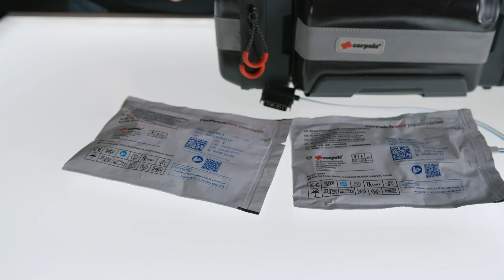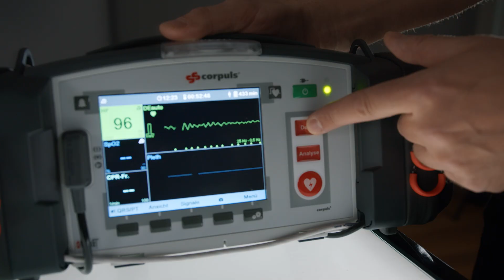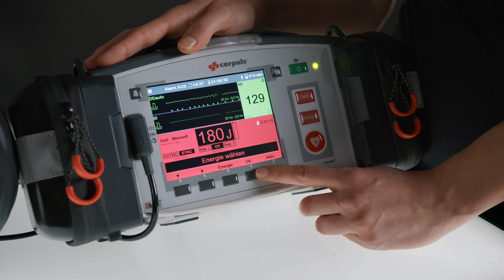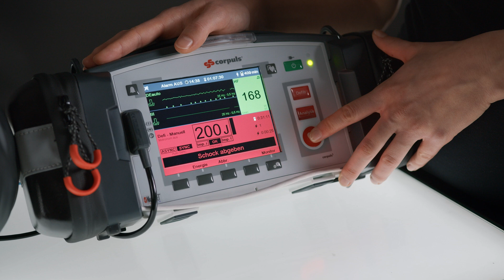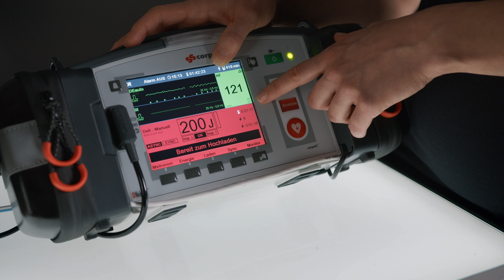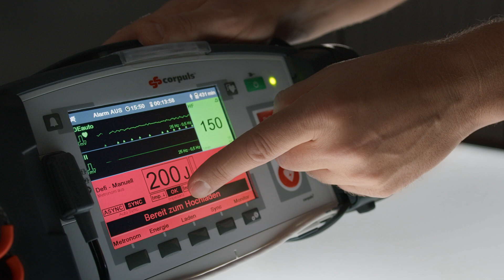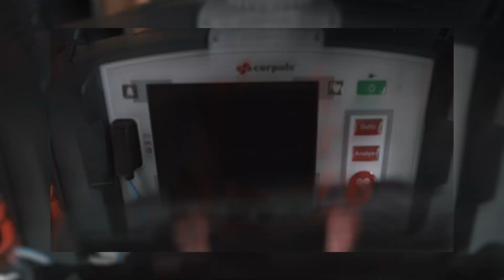Tutorials by corpuls | How to use corpuls1: Defibrillation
In diesem Tutorial erfahrt ihr von Verena und Ben, wie ihr mit dem corpuls1 defibrilliert. Sie gehen dabei auf die Nutzung sowohl im manuellen als auch im aed-Modus ein. Ihr erfahrt, wie ihr vorgeht, auf was ihr dabei jeweils achten solltet und nehmt sicher noch weitere wertvolle Tipps mit in euren Retteralltag.